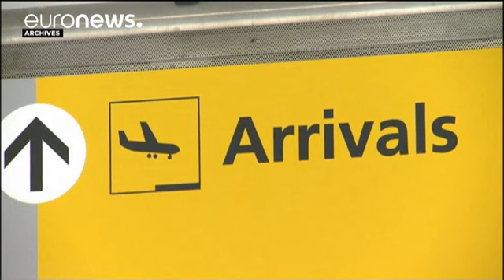Saldırıdan kıl kapı kurtulan yabancı yolcular yaşadıkları korkuyu anlattı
Atatürk Havalimanı'nda meydana gelen terör saldırısından kıl payı kurtulan yolcular da oldu. İstanbul'dan New York'a inen ve patlamadan çok kısa süre önce olay yerinden geçen yolcular yaşadıkları dehşeti anlattı:

"İnanamıyorum. Hayatta olduğumuza bile zor inanıyorum. Bizim uçuşumuz iki saat ertelendi. Tam da patlamanın olduğu yerde olabilirdik. Şimdi patlama görüntülerine bakıyorum, bir kaç saat önce oradaydık. Yani tek kelimeyle korkunç bir olay."